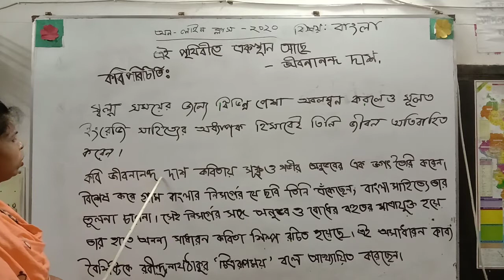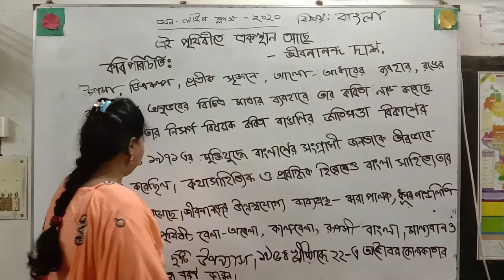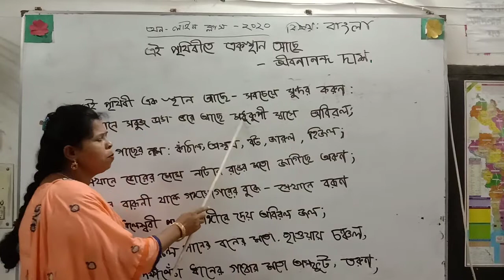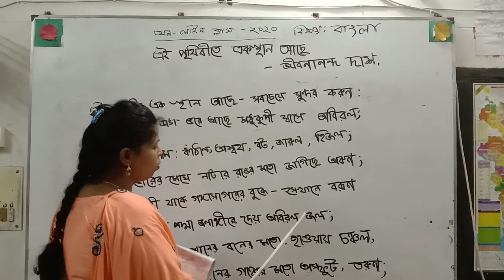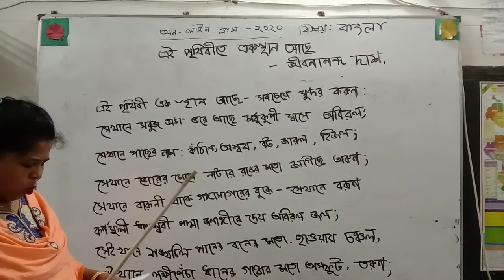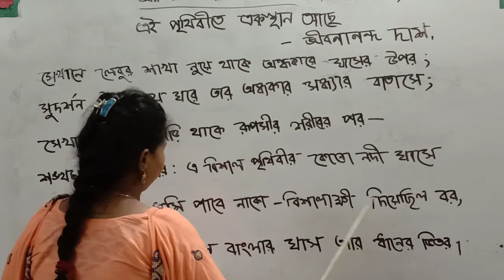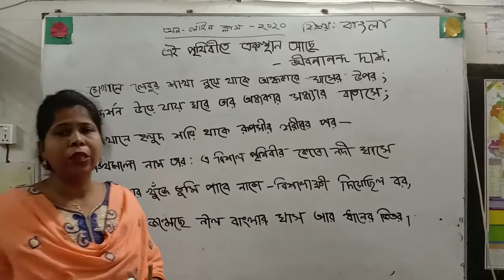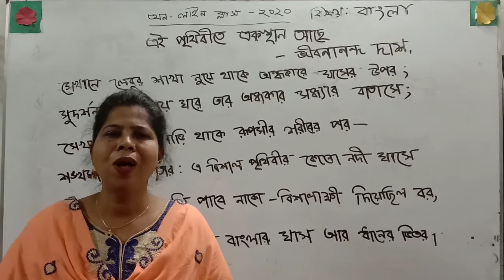Bangla ( Class no. 01)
Jibonanondo Das